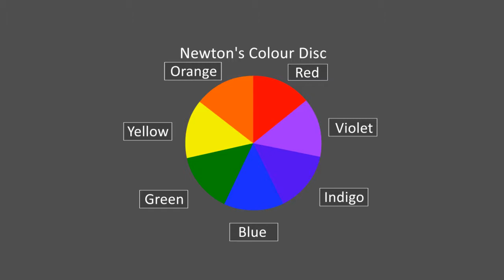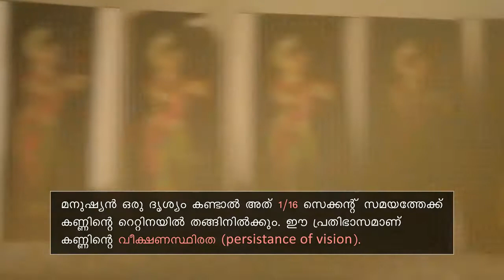Newton's colour Disc & Persistence of Vision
Newton’s colour disc.
A Newton disc is a disc with segments in rainbow colours. When the disc is rotated, the colors blur together, and the eye unable to respond rapidly enough, sees the colors mixed together to form white.
 Even if the disc consists of 7colours, it appears white. This is due to the phenomenon called persistence of vision.

When a person sees an object its image remains in the retina of the eye for  time interval of 1/16 second. This phenomena is called as persistence of vision of eye. If more than one object is seen in 1/16 second, the feeling of a resultant visual effect of all of them remains in the eye.
While raining, the raindrops are falling at high speed. Even if we concentrate while looking at single raindrop,it appears as a glass rod. This phenomenon is due to the fact that the raindrop travels a significant  distance at the rate of 1/16 of a second.
Similarly, When we rotate a lit agarbathi, we can see a full circle of fire. This is also seen when the leaves of a rotating fan is at full swing, where it appears as a full circle. This phenomenon is caused due to the Persistence of Vision in our eyes.